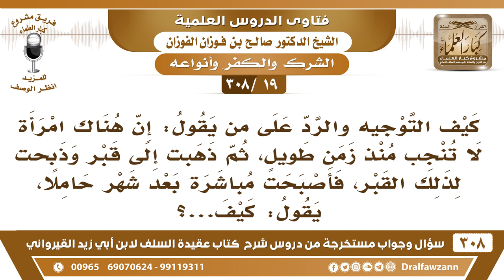[19 -308] يزعمون أن هناك امرأة لا تنجب فذهبت إلى قبر وذبحت لذلك القبر، فأصبحت حاملا بعد شهر!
-[19 -308] السؤال: كيف التوجيه والرد على من يقول: إن هناك امرأةً لا تُنجبُ منذُ زمنٍ طويل، ثم ذهبت إلى قبرٍ وذبحت لذلك القبر، فأصبحت مباشرة بعد شهرٍ حاملاً، يقول: كيف...؟
الجواب: هذا من الابتلاء والامتحان والاستدراج، نعم قد يحصل هذا، ومر بكم أن قضاء الحاجة لا يدل على الإباحة، الإنسان يُستدرج يُعطى طلبته وإن كان السبب مُحرمًا من أجل الاستدراج، هذا لا يجوز، ولو حصلت لها حاجتها وحملت فعلها هذا شرك ولا يجوز لها، والله جل وعلا استدرجها وأعطاها ما تريد من أجل أن تستمر على ما هي عليه عقوبةً لها، فهذا أمرٌ لا يجوز، هذا من ناحية. الناحية الثانية: كونها حملت ما هو من أجل الذهاب للقبر، من أجل أن الله قدر لها قضى وقدر، صادف هذا قضاءً وقدرًا، لا من أجل ذهابها إلى القبر، وإنما هو بقضاء الله وقدره. الأمر الثالث وهو أشد: قد يكون عند القبور من السدنة من هو مستعد لعمل الفاحشة بالمرأة ثم تحمل، هم يقولون: هذا بسبب القبر بسبب الولي وهو يجامعها الخبيث السادن يجامع النساء ويستعد لهذا، يستغلون هذه الأمور السدنة أو بعض السدنة.
للاشتراك في قناة الشيخ صالح الفوزان

للاستفسار والإقتراحات والدعم
رئيس الفريق
لمشروع كبار العلماء